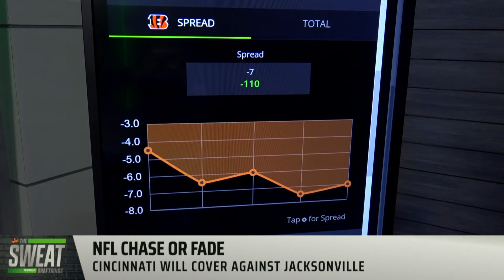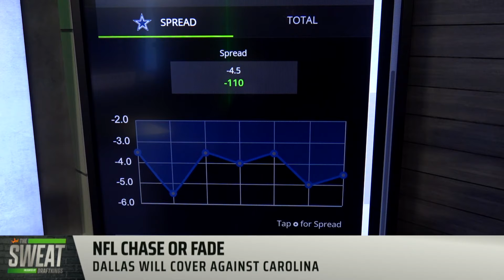NFL Chase or Fade: Tom defeated time, but can he defeat New England?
DraftKings Contributors Geoff Ulrich and Kenny Ducey join the Sweat to discuss some of the spreads available on the DK Sportsbook for Week 4 of the 2021 NFL Season